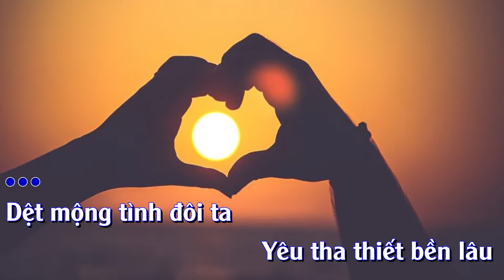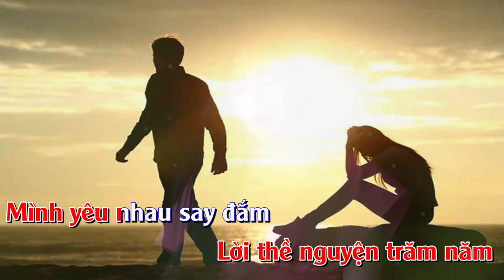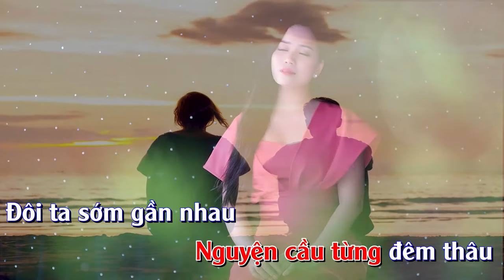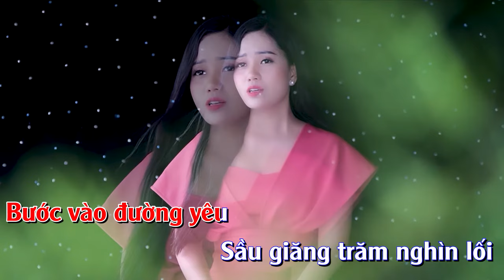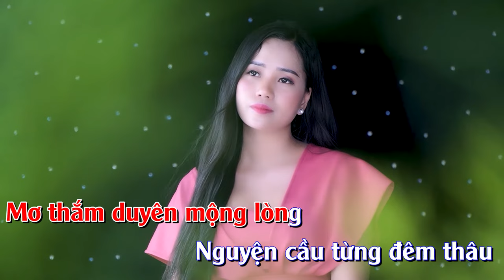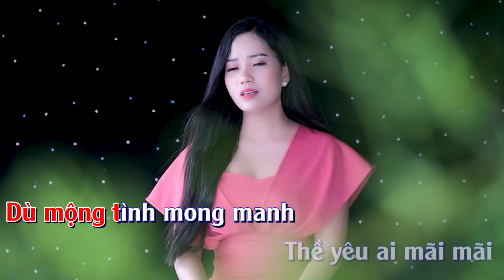HỆ LUỴ VÌ YÊU| KARAOKE | Sáng tác : Nguyễn Đình Hòa | Ca sĩ : Thanh Hoài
🎵 Ca khúc: Hệ Lụy Tình Yêu KARAOKE
🎼 Sáng tác: Nguyễn Đình Hòa
🎙Ca sĩ : Thanh Hoài
💻 Editor : Tú Hiền
✒ Booking:  Nhạc Thánh Ca Toàn Quốc (Nationwide Event)